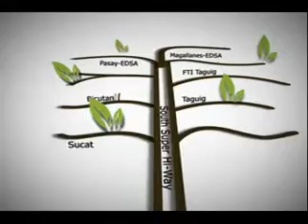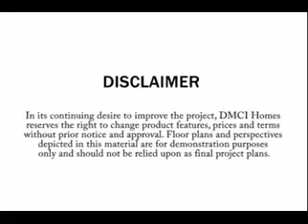SIENA PARK RESIDENCES,DMCI. CALL :(02)7742689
SIENA PARK RESIDENCES
LOCATION: BIUCTAN, PARANAQUE CITY
NEAR SM BICUTAN.

READY FOR OCCUPANCY AND PRESELLING UNIT
PRICE RANGES:
2BR - 2.4M & UP
3BR - 4.1M & UP

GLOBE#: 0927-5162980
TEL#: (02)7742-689